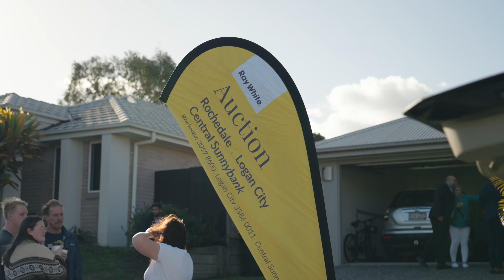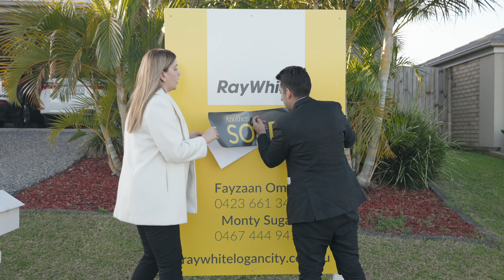15 Wright Crescent, Flinders View QLD 4305 | Auction Recap